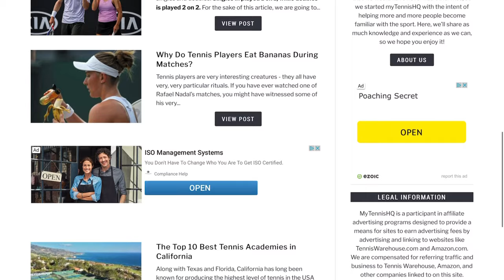Racket Review - Yonex EZONE 98 vs Yonex VCORE 98 vs Yonex VCORE Pro 97HD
Yonex has an extremely diverse racket lineup that suits any type of playing style. Their most popular lineups are the EZONE, VCORE and VCORE Pro and they are fantastic rackets. But they play very different from each other and you need to learn which one will best fit your game! Well, I am here to tell you. I’ve hit with each one of them for quite some time now and I want to share my thoughts with you.